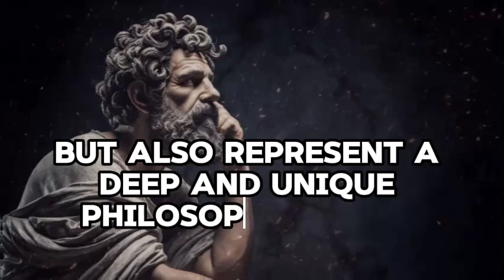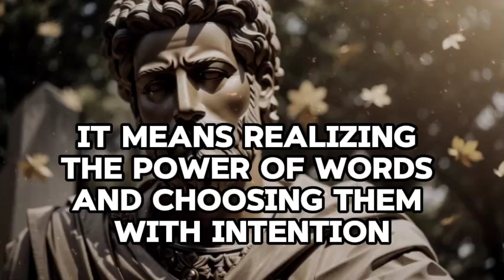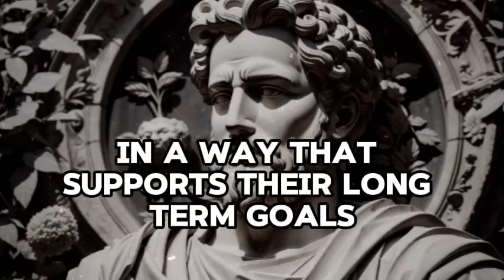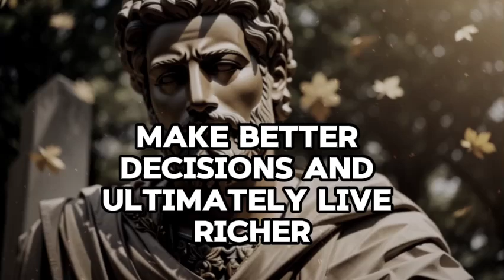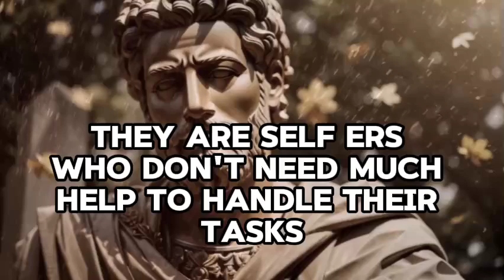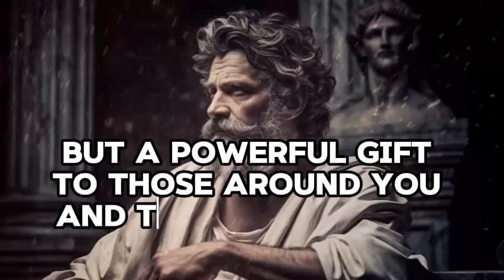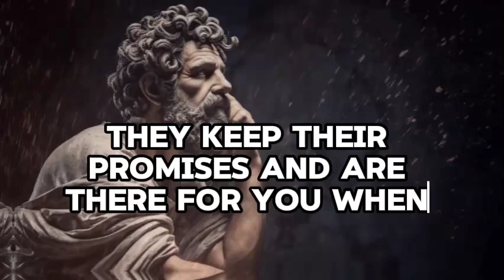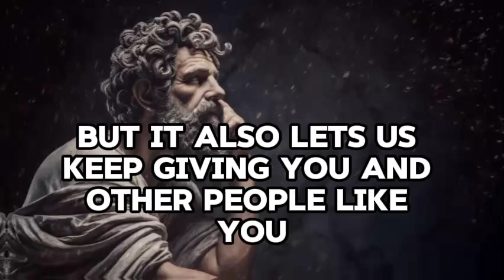If You Have These 11 Traits, You Are Highly MAGNETIC | Stoicism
Title: If You Have These 11 Traits, You Are Highly MAGNETIC | Stoicism

Description:

Discover the secrets to becoming a highly magnetic person with these 11 traits rooted in Stoic philosophy. If you embody these characteristics, you naturally attract people and opportunities into your life. Watch this video to learn how to cultivate these powerful traits and elevate your personal and professional relationships.

🧠 What You'll Learn:

How Stoicism enhances your charisma
Practical tips to develop these magnetic traits
Real-life examples of magnetic individuals

👍 Like this video if you found it helpful and share it with friends who are on their journey to becoming their best selves.

📚 Recommended Reading:

"The Daily Stoic" by Ryan Holiday
💬 Join the Discussion:
Which one do you resonate with the most? How have you seen these traits impact your life?

Remember, the journey to becoming a magnetic person is a continuous process. Embrace these traits, practice them daily, and watch how your life transforms.